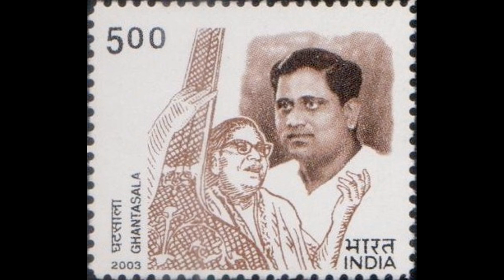Episode 3...మన ఘంటసాల / MANA GHANTASALA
Ghantasala Venkateswararao (4 December 1922 – 11 February 1974), known mononymously by his surname as Ghantasala, was an Indian playback singer and film composer known for his works predominantly in Telugu and Kannada cinema and also in Tamil, Malayalam, Tulu and Hindi language films. He is considered one of the greatest singers of Telugu cinema.[1] In 1970, he received the Padma Shri award, India's fourth highest civilian award for his contribution to Indian cinema. According to The Hindu and The Indian Express, Ghantasala was 'such a divine talent and with his songs he could move the hearts of the people'. 'Ghantasala's blending of classical improvisations to the art of light music combined with his virtuosity and sensitivity puts him a class apart, above all others in the field of playback singing'.[2][3] Gifted with what Indian film historian V. A. K. Ranga Rao called 'the most majestic voice', Ghantasala helped Telugu film music develop its own distinct character which remains unparalleled. He is referred to as the 'Gaana Gandharva' for his mesmerising voice and musical skills.